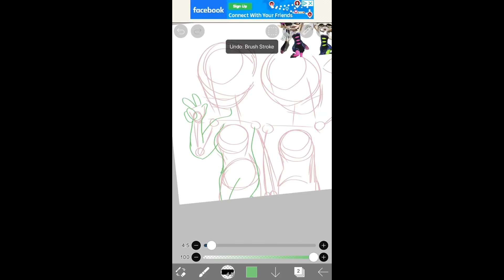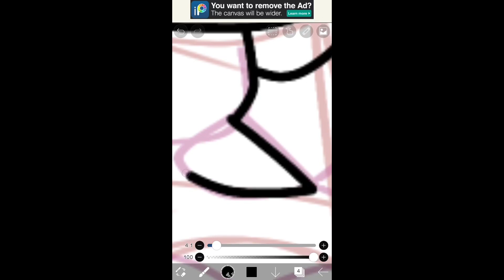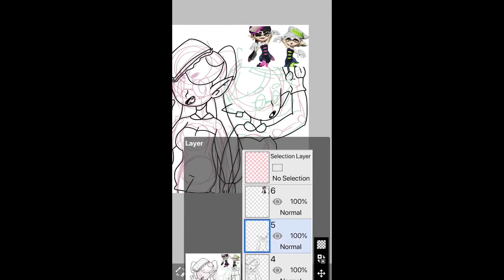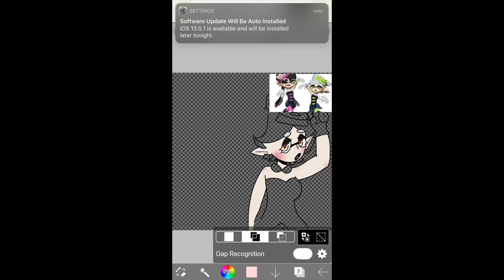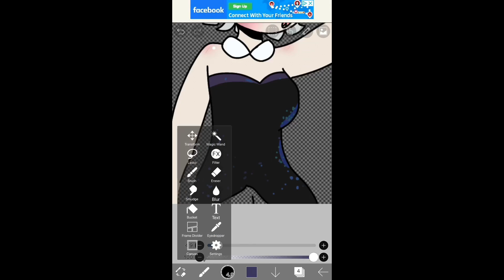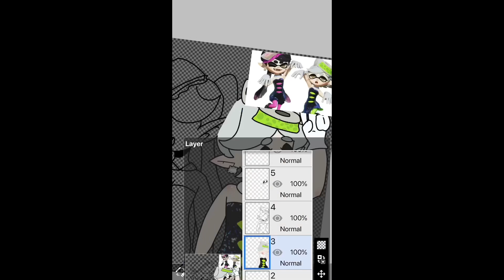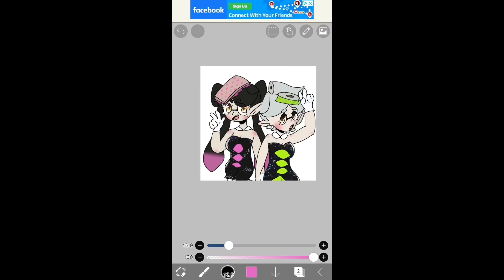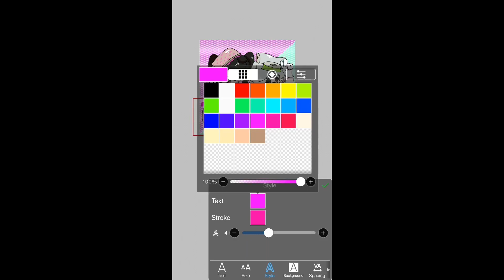squid sisters! // speedpaint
ta-da!! marie and callie!! ive been getting back into splatoon and really wanted to make a speedpaint on it so here ya go 🥺 i spent.. 1 hr 12 mins on it i think??? def one of my longer speedpaints lol

this took so long to export pls don’t let it flop kfciodvjekcneivjefje